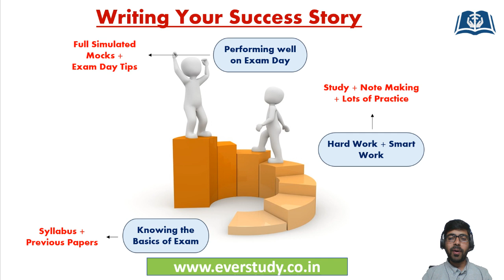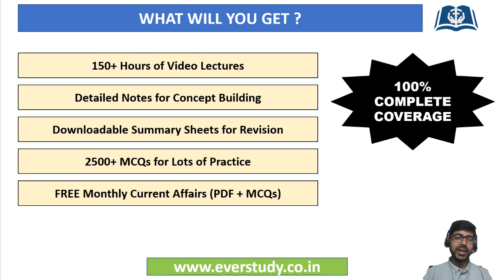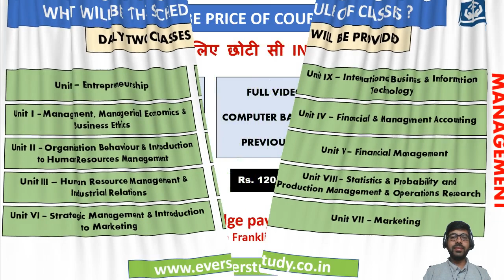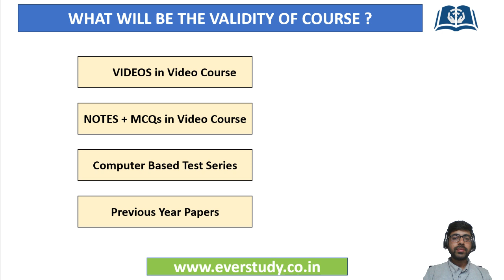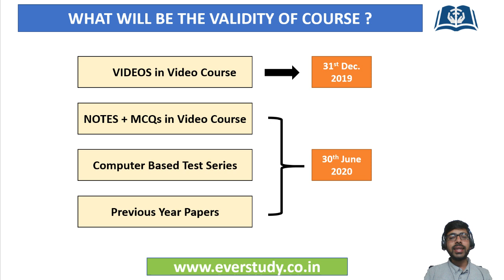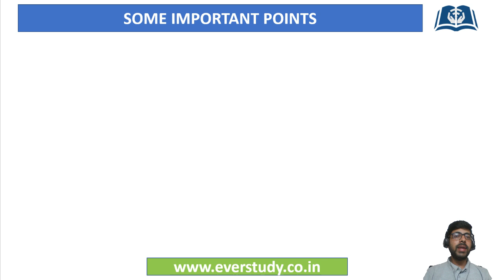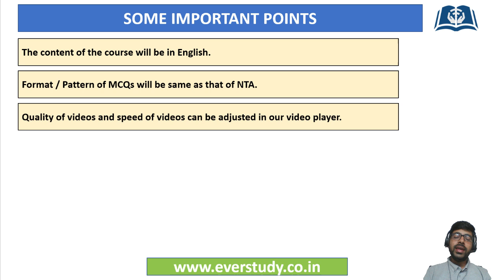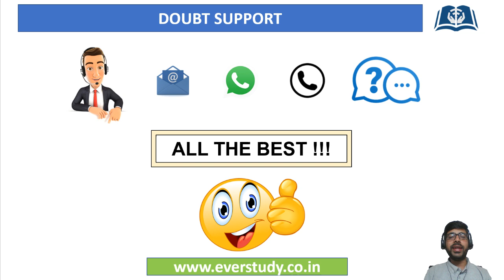Complete Video Courses | UGC Net Commerce | UGC Net Management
☑ Online classes
☑ Study material
☑ Current affairs